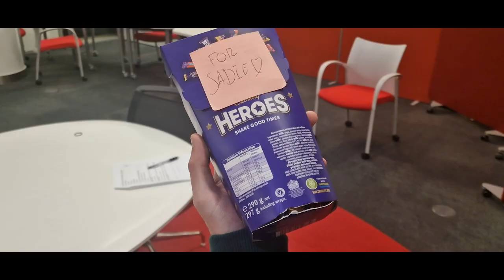The Imposing Bag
Visual Storytelling For Film and Television Assessment A
University of Salford
Year 2 Module

This short film is about Josh trying to celebrate his birthday with his friend, but his friend gets him a present which isn't for him.

Samuel Dewdney
Luke Dowber
Connor Meade
Leo Garside Holditch